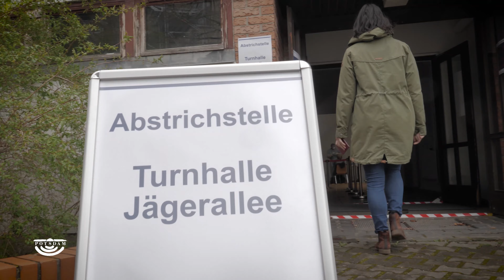Jetzt testen lassen - für mehr Sicherheit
Entsprechend des Bundesinfektionsschutzgesetzes sind ab 24. April 2021 für das Einkaufen unter anderem im Einzelhandel und zum Beispiel beim Frisör negative Corona-Tests vorzulegen.
In Potsdam kann man sich in mehr als 25 Teststellen kostenlos auf das Corona-Virus per Schnelltest testen lassen.
Es ist unkompliziert, Termine können oft online vereinbart werden und das Ergebnis ist schnell verfügbar.